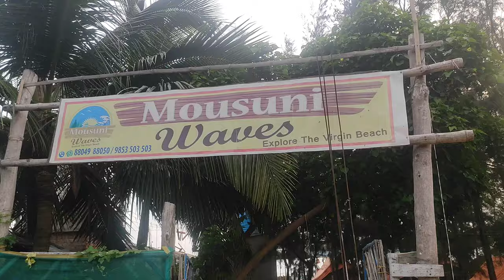Mousuni Island Tour plan | kolkata to Mousuni | Mousumi best beach camp | How to go মৌসুনি দ্বীপ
Mousuni Island Tour | kolkata to Mousuni | Mousumi best beach camp | মৌসুনি দ্বীপ | ৮৫০ টাকায় Room & unlimited food,

1.. Mahamaya Beach Retreat
2.. Mousuni Waves camp

Your Queries..

Mousuni Island tour plan | jammu dwip | Mousuni Island travellers camp | west Bengal tourism